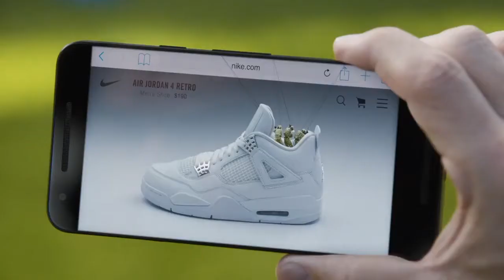The Daily with Leigha Bruce November 13th, 2017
Leigha Bruce With The Daily!